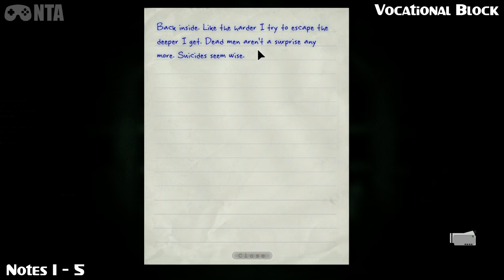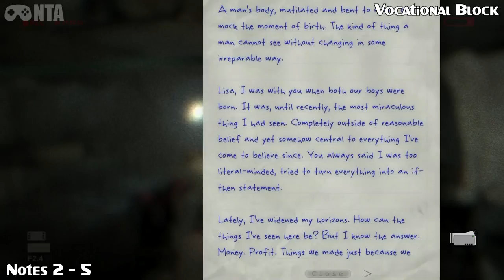Outlast - Vocational Block - Whistleblower DLC - Notes & Documents Locations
Synopsis